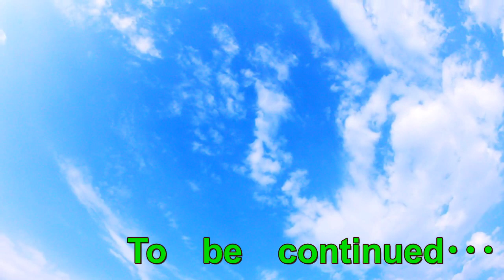【出会い】婚活中の男女２対２で開催された食事会！話した内容と状況説明しちゃうよ！【食事会】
どうも～～！！
底辺YouTuberでうだつの上がらない正社員のＲＡＹでっすｗｗ
今回は引き続きの動画になります！
女２対２で開催された食事会の内容を掘り下げる･･･
こんな感じだった(;´･ω･)